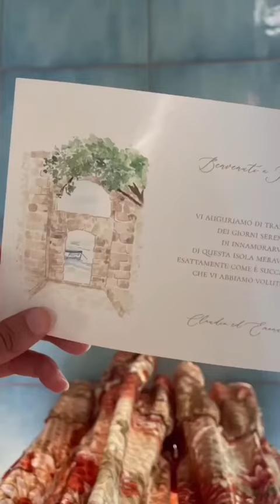These green bridesmaid dresses are 🔥 🎥: Emanuela Seminara